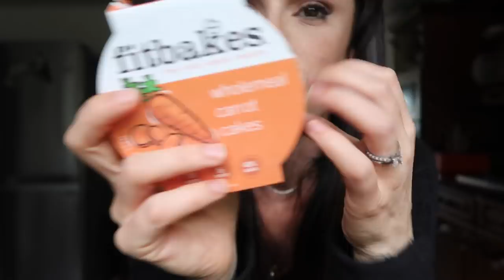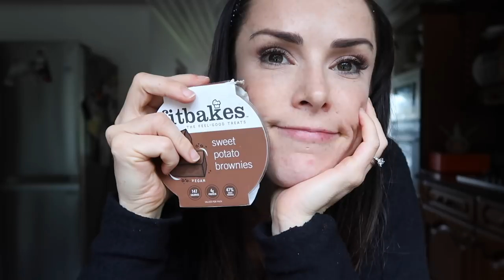Full Day Of Eating | Biopsy Results